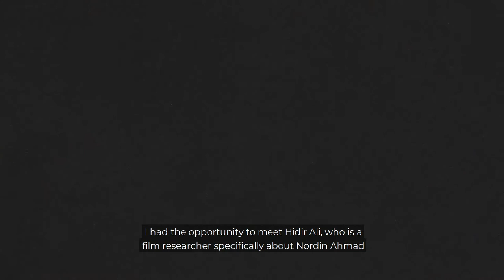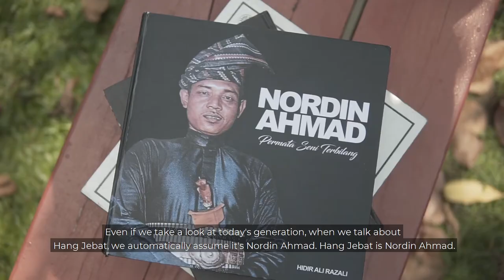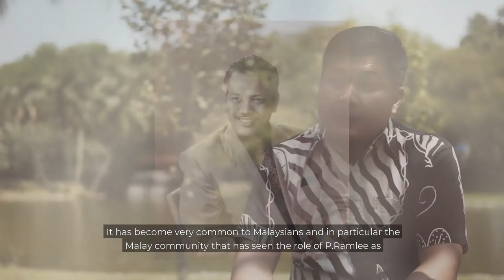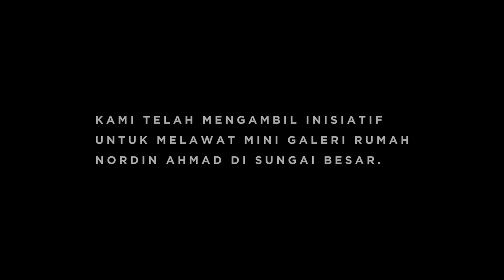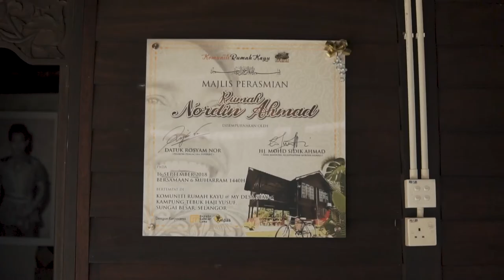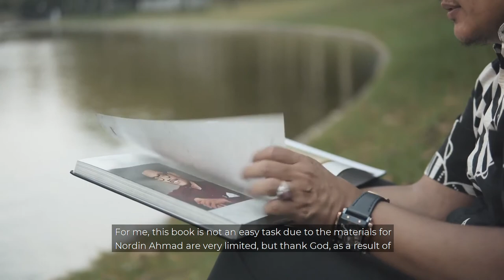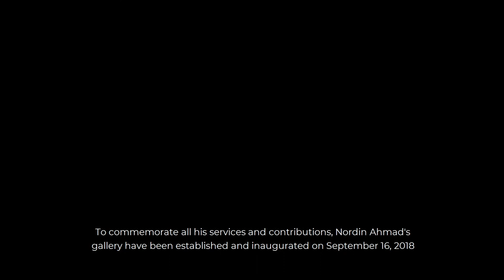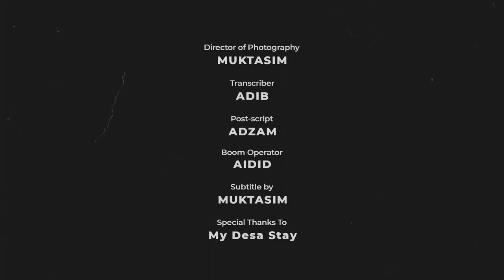NORDIN AHMAD (2019) [FULL DOCUMENTARY]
DOKUMENTARI | FITA | 2019 | 8 MIN

SESI 1/2019

Awards: Shortlisted for Best Documentary - KaryaONE Awards 2019

Sinopsis:
Nordin Ahmad adalah permata bagi filem-filem Melayu klasik era 1950 hingga 1960-an.

Pengarah: Aiman Hakim B Mohd Azizan
Subjek: Documentary Production